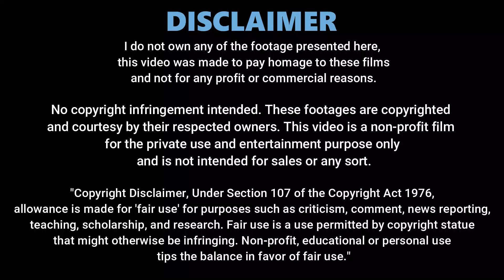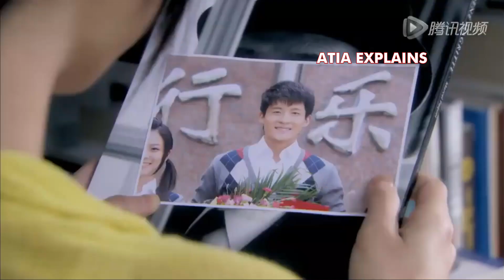Dumb Girl Proposed to The Most Popular Guy at School | Part 2 | Drama Explained in Hindi